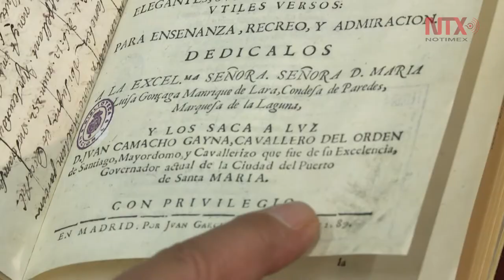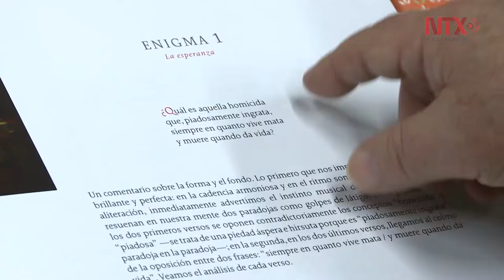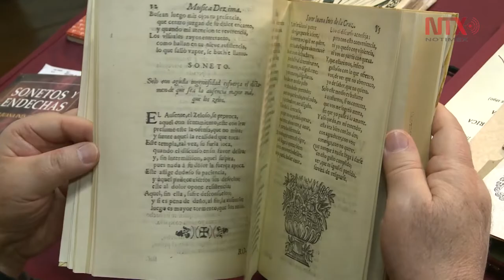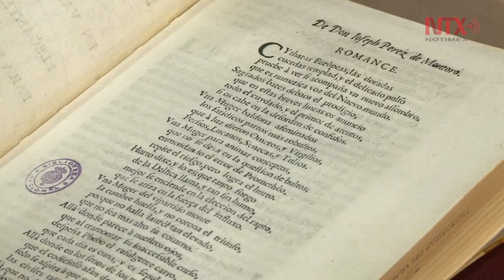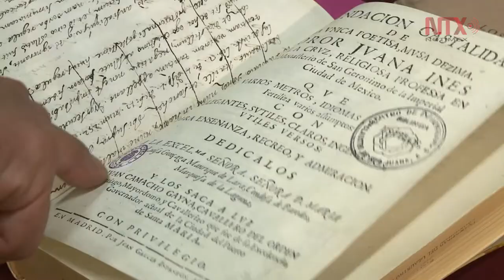Vigencia de Sor Juana, más allá de su obra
La poetisa deja al lector prendido de la pluma de una mujer, es considerada la máxima figura de las letras mexicanas.